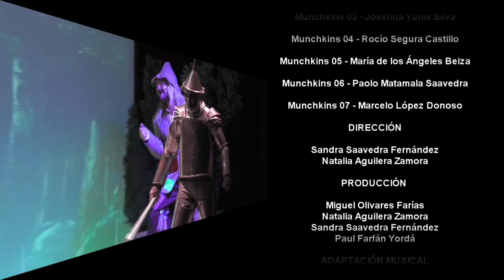El Mago de Oz - Colegio Domingo Ortiz de Rozas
La clásica obra infantil protagonizada por docentes y alumnos del Colegio Domingo Ortiz de Rozas de La Ligua, Chile.